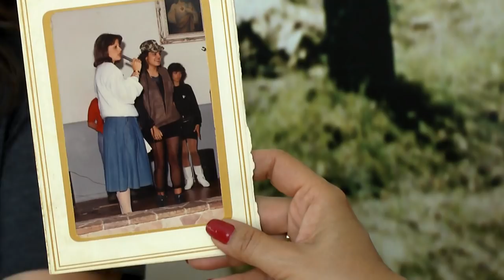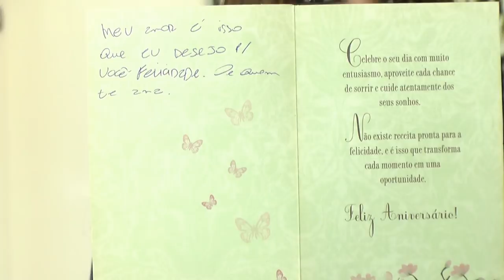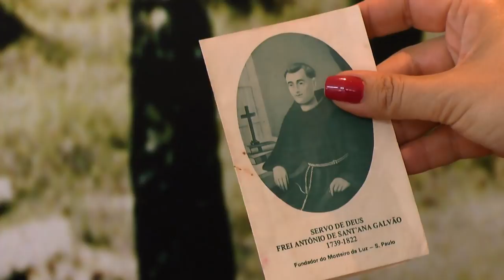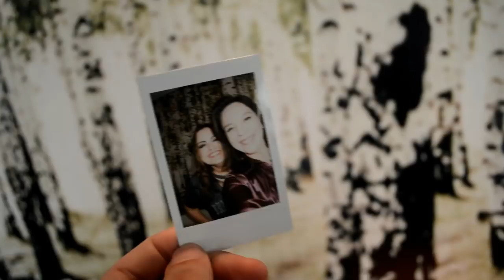FABÍOLA REIPERT: "A única famosa que gostava de mim morreu"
A Venenosa mais famosa do Brasil tem o seu lado meigo!
Lembranças da adolescência rebelde da jornalista Fabíola Reipert fazem parte de um baú cheio de recordações afetivas também.
Tem presentes e memórias de família, do namorado, da cadelinha companheira que morreu e até, como diz, da única famosa que gostava dela. Será que você adivinha quem é?

Mas Fabíola não deixa de também destilar seu veneno. Ao relembrar o início da carreira e falar do trabalho atual, na bancada do Balanço Geral da RecordTV,  dispara que muitos famosos são hipócritas e ainda manda um recadinho pra eles!

Você não vai perder, né? Assista, curta e compartilhe!

PROGRAMAÇÃO:

- FundoDoBaú: Terças-feiras - 12h
- BaúDaLú: Quartas-feiras - 12h
- AIndignada! Ao Vivo: Quintas-feiras - 19h

Com carinho,
Luciana.